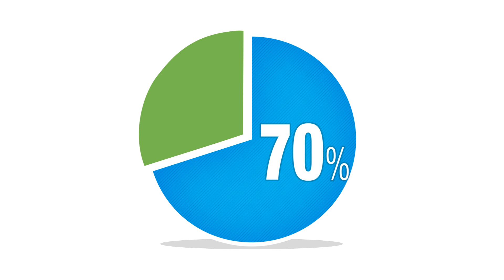Why Should You Act- Caring for our Watersheds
70% of Earth is covered in water, but how much of that can we actually use?  How much of our earth can grow food?  This video looks at a few topics you could act on to improve your watershed. Think Global Act Local.